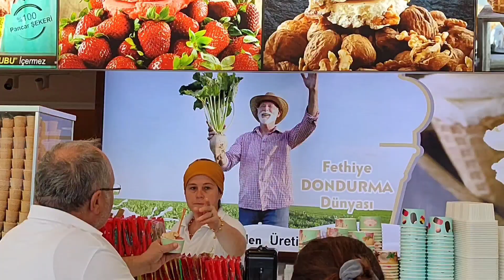FETHİYE DONDURMA DÜNYASI